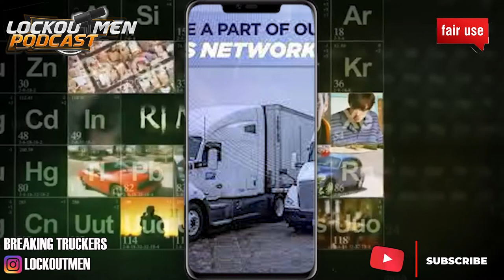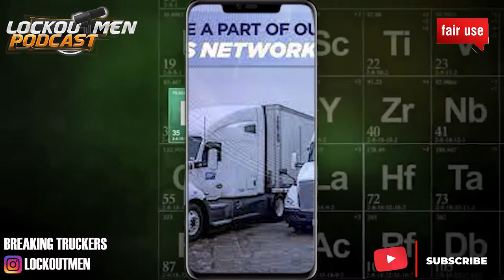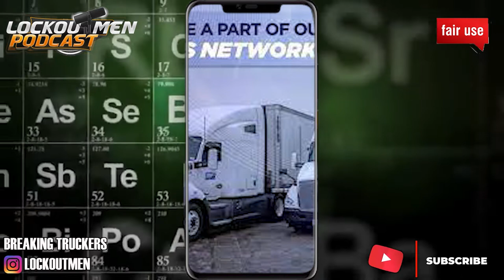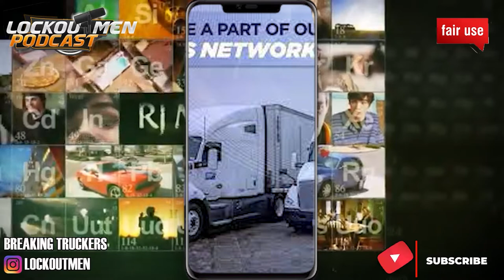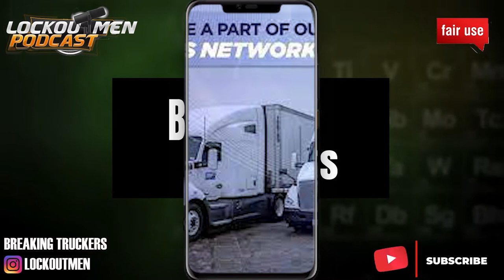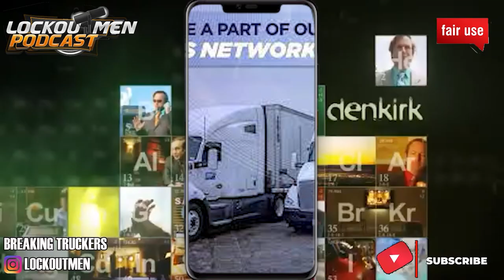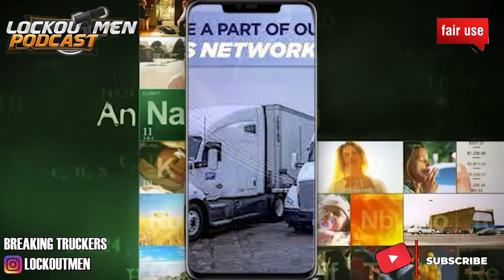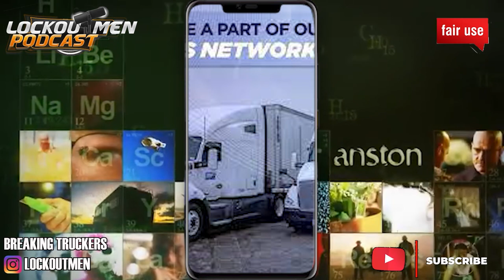DRIVER TESTIMONIALS Why I Drive For Super Ego | Breaking Truckers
In Today’s Episode of Lockoutmen Podcast Show: Driver Testimonial Why I Drive For superego